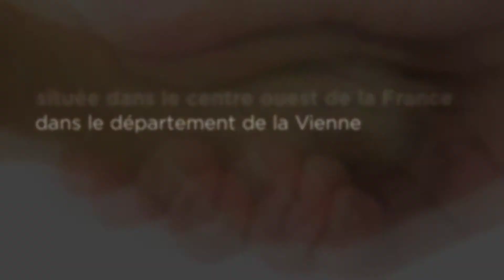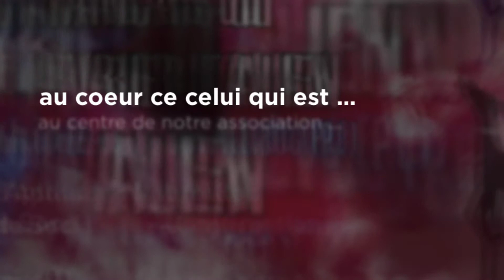Nationale d'Elevage CFPLI - National Specialty Show of the I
Nationale d'Elevage - National Specialty Show
Club Français du Petit Lévrier Italien - LA ROCHE POSAY (86) - 01er septembre 2018